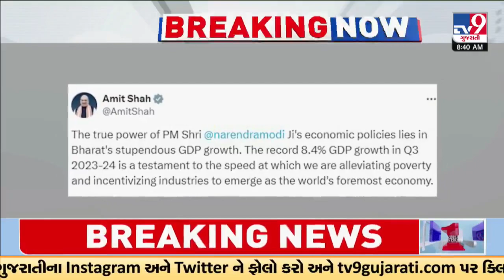GDP growth at 8.4 per cent in Dec quarter, PM Modi hails ‘strength, potential of Indian economy’